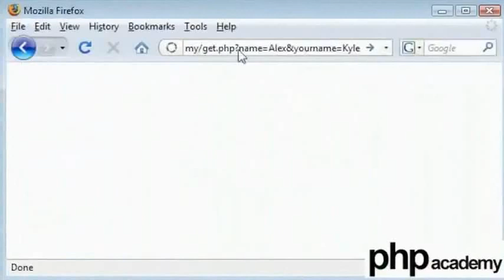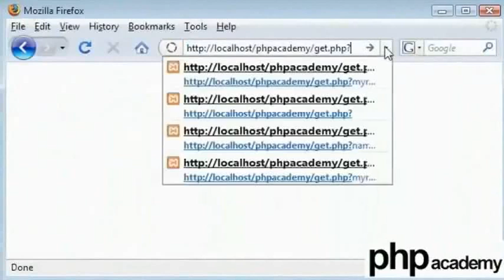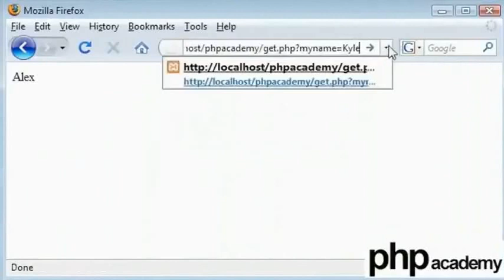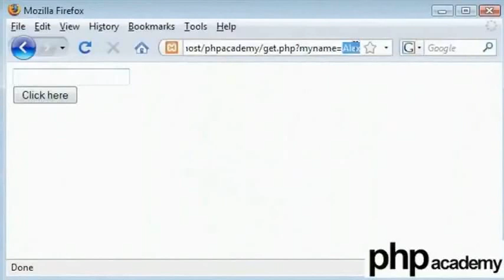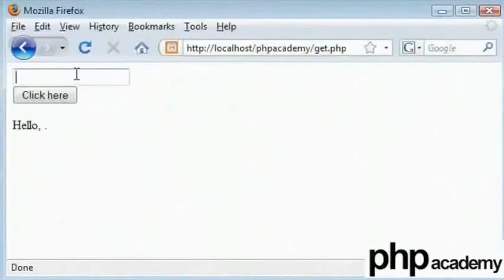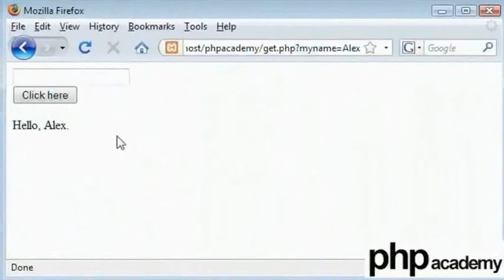GET Variable - Telugu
GET Variable
The built-in $_GET function is used to collect values from a form sent with method="get".
Information sent from a form with the GET method is visible to everyone (it will be displayed in the browser's address bar)
It has limits on the amount of information to send.